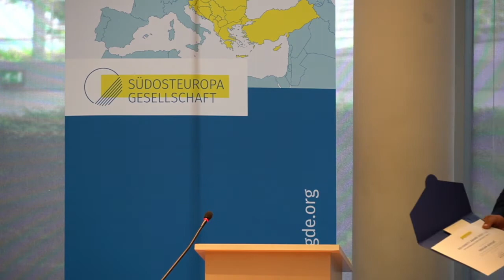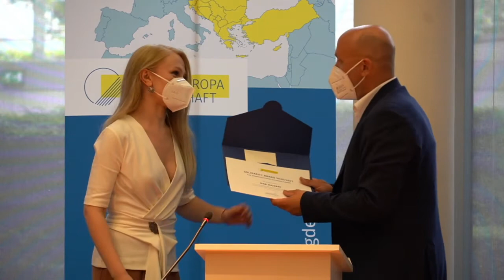Solidarity Award 2020/2021 for Journalists from Southeast Europe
Welcome
Manuel Sarrazin, MP, Spokesperson for Eastern Europe of the Parliamentary Group Alliance 90/The Greens, President of the Southeast Europe Association

Laudations
Peter Beyer, MP, Transatlantic Coordinator for the German Federal Government, Christian Democratic Union (CDU), Vice President of the Southeast Europe Association

Josip Juratović, MP, Social Democratic Party (SPD), Vice President of the Southeast Europe Association

Award Ceremony
Manuel Sarrazin, MP

Acceptance Speeches
Una Hajdari, Journalist, Kosovo
Dragan Bursać, Journalist and Columnist, Bosnia Herzegovina

Um mehr über unsere Arbeit zu erfahren, besuchen Sie unsere Homepage